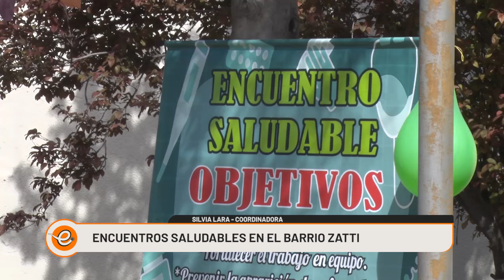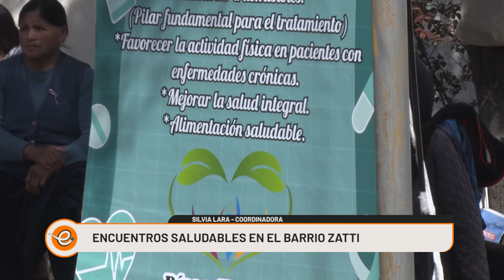ENCUENTROS SALUDABLES EN EL BARRIO ZATTI